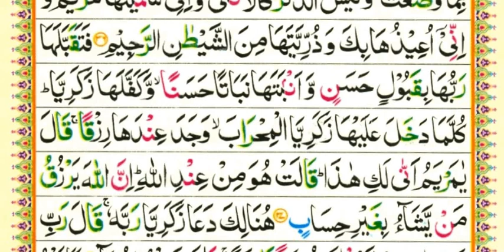Surat al Imran | surah Al Imran with tajweed | surah Al Imran verse 37 / para 3 (part=18)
Queries solved
1) SURAH Al Imran
2) Learn surah al imran
3) How to learn quran for beginners
4) Learn surah al imran with tajweed

Surah Al imran series is going on.if you want to learn surah al Imran  watch surah Al Imran  lesson videos.surah Al imran is important surah of Quran.
Holy Quran Education is shared surah Al imran short videos with you.there are many blessings of surah Al Imran.everyone should read surah Al Baqrah everyday in the morning.
I'm teaching surah Al Imran word by word and in short videos.